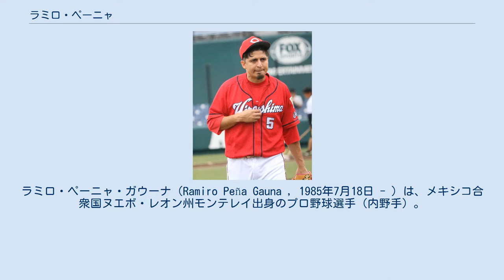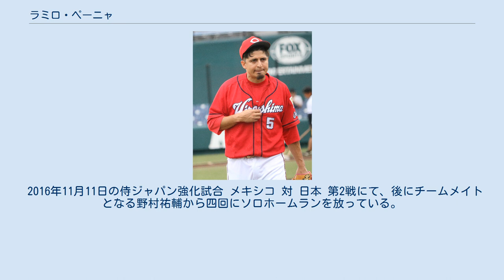ラミロ・ペーニャ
ラミロ・ペーニャ・ガウーナ（Ramiro Peña Gauna , 1985年7月18日 - ）は、メキシコ合衆国ヌエボ・レオン州モンテレイ出身のプロ野球選手（内野手）。
右投両打。
メキシカンリーグのモンテレイ・サルタンズ所属。
 2005年、メキシカンリーグを退団してヤンキースと契約。
 2009年にアンヘル・ベローアを押しのけて開幕ロースター入り。
4月6日に代打としてメジャーデビューを果たし、4月9日のボルチモア・オリオールズ戦でクリス・レイからメジャー初安打を放つ。
4月14日のタンパベイ・レイズ戦では三塁で初スタメン出場を果たし、結果は3打数0安打1四球だった。
4月30日にはロサンゼルス・エンゼルス戦の8回にジャスティン・スパイアーから二塁打を放ちメジャー初打点を記録した。
6月29日、エリック・ヒンスキーの加入に伴い、AAA級スクラントン・ウィルクスバリ・ヤンキースに降格。
外野守備を学び、8月7日に再びメジャーに昇格した。
 2010年は、出場機会を増加させ、85試合に出場した。
打撃面では、打率を.287から.227まで下げたが、前年には経験の無い外野での守備も経験した。
 2012年9月1日にDFAとなり、11月3日にFAとなった。
 2012年12月13日に1年55万ドルの契約でアトランタ・ブレーブスへ移籍した。
 2013年は開幕前の3月に第3回ワールド・ベースボール・クラシック(WBC)のメキシコ代表に選出された。
 シーズンでは6月20日に右肩の故障を理由に故障者リスト入りし、その後手術をしたため残りのシーズンを欠場することとなった。
オフの12月2日に1年契約で更改した。
 2014年11月19日にDFAとなった後、FAとなった。
 2015年1月26日にサンディエゴ・パドレスとマイナー契約を結んだ。
 2015年12月13日にサンフランシスコ・ジャイアンツとマイナー契約を結んだ。
 2016年の開幕は傘下のAAA級サクラメント・リバーキャッツで迎え、6月10日にメジャー契約を結んで25人枠入りした。
7月28日にDFAとなり、8月5日に40人枠を外れる形でAAA級サクラメントへ配属された。
オフの10月3日にフリーエージェントとなる。
10月18日に「侍ジャパン 野球オランダ代表 野球メキシコ代表 強化試合」のメキシコ代表に選出された。
 2017年2月2日に広島東洋カープとの契約が合意に達したと発表された。
しかし22試合の出場で打率2割1分6厘に終わった。
10月24日に来季の契約を結ばないことが発表され、12月2日に自由契約となった。
 2018年3月22日にメキシカンリーグのモンテレイ・サルタンズと契約した。
 ニックネームは「ポヨ」。
チームに合流した際、自己紹介とともに呼んでほしいニックネームとして語った。
 本職は遊撃手で、メジャーでは主に三塁手での起用が多い。
二塁手、遊撃手としても起用される他、2試合だけ右翼手での出場経験もある。
しかし、マイナーでは二塁手、遊撃手での出場がほとんどで、三塁手での出場機会はあまりない。
 2016年11月11日の侍ジャパン強化試合 メキシコ 対 日本 第2戦にて、後にチームメイトとなる野村祐輔から四回にソロホームランを放っている。